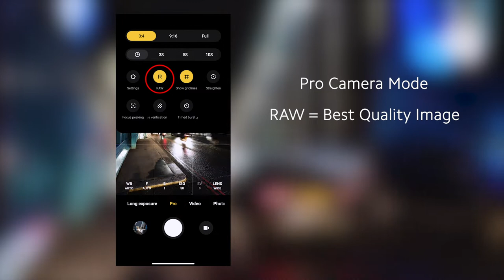Xiaomi UK | ShootLikeAPro: How to shoot light trails on Mi 10T Pro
ShootLikeAPro Lesson 3: What do you miss the most about city life? Chris Dalton, London-based photographer and architect, gives us a lesson on how to shoot neon trails with Mi 10T Pro.

Theme song by Luis Guanzon (IG: @luis_guanzon).

Mi 10T Pro 5G is available online and at Vodafone UK.